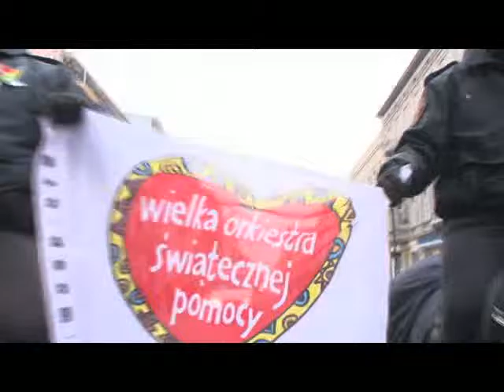WOŚP 2015 zwiastun